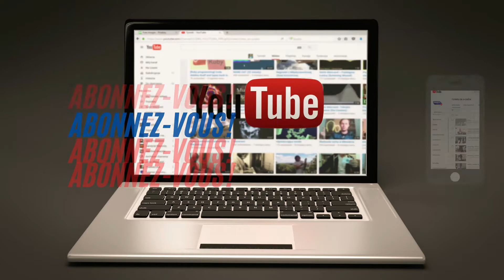TÉMOIGNAGES DE LA GRANDE MÈRE DE L'UNE DES VICTIMES" SA MAMAN EST DÉCÉDÉE EN LUI DONNANT LA VIE"😭😭😭